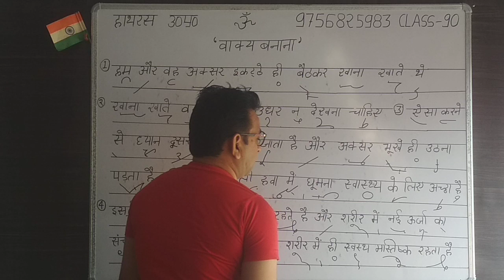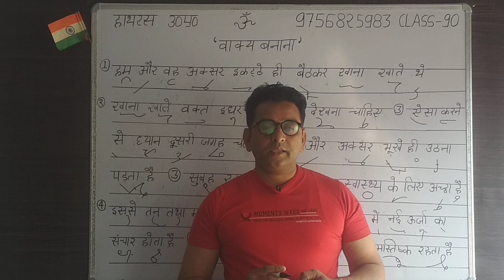स्टेनोग्राफी लिखना अब और भी आसान Part-90 Stenography Likhana Ab Aur Bhee Aasaan Part-90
स्टेनोग्राफी लिखना अब और भी आसान Part-90 Stenography Likhana Ab Aur Bhee Aasaanशॉर्टहैंड में वाक्य बनाना सीखें Rishi Pranali Hindi Shorthand class Tutorials  स्टेनोग्राफी सीखें Learn Hindi Shorthand Class Tutorials  Hindi Stenography Class  Hindi Steno Class Learn Hindi Shorthand Class   Hindi Steno Hindi Shorthand Me Sentence Kaise Banayen Hindi Stenographer Class shorthand dication steno dication stenography dication how to encrease shorthand speed